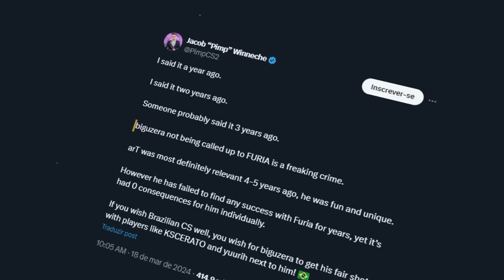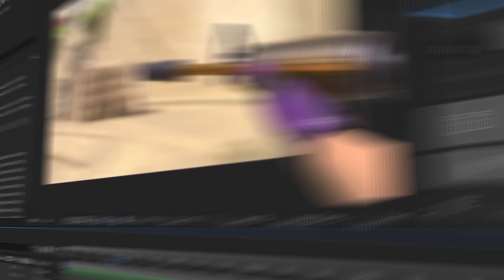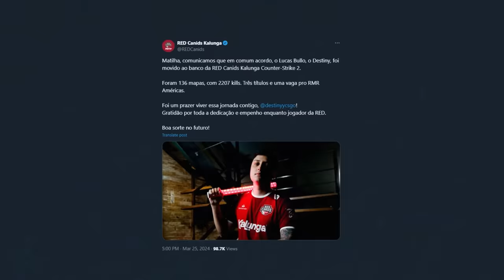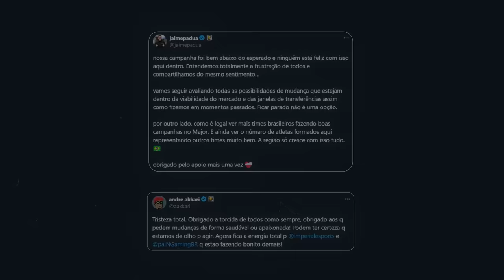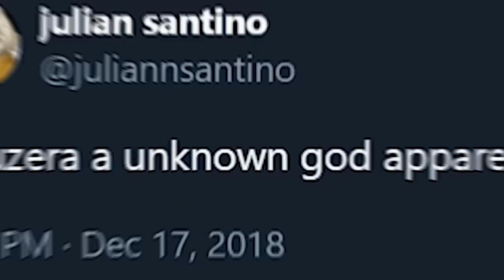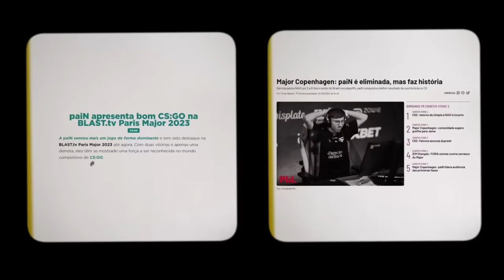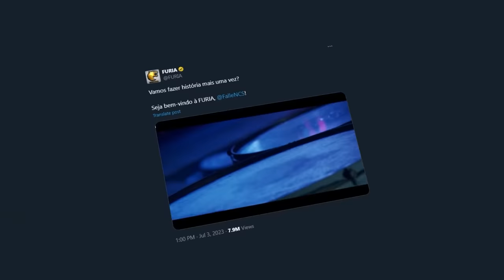FURIA BIGUZERA... Adeus, Art e FalleN?!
• Cupom DOG: 10% bonus + 0,50 de graça :)

Biguzera é a solução para o time da FURIA, mas afinal... No lugar de Quem? FalleN ou Art?
Além disso, LOUD pode estar vindo para o CS com Coldzera, TACO e Boltz